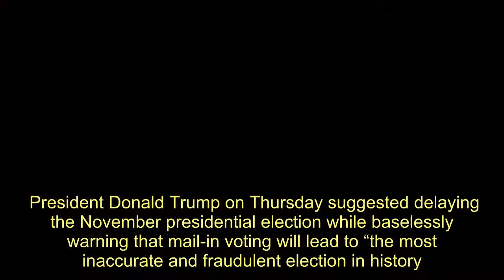Trump Suggests Delaying Presidential Election Due To Mail-In Voting - Today News